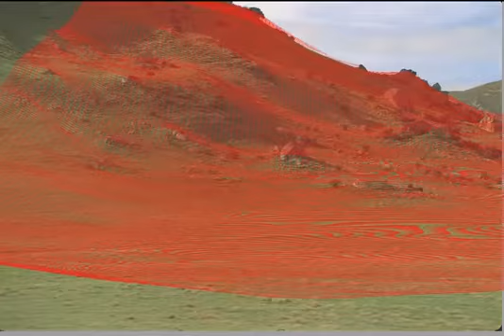Terrain Geometry from Monocular Image Sequences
Terrain reconstruction from images is an ill-posed, yet commonly desired Structure from Motion task when compositing visual effects into live-action photography. These surfaces are required for choreography of a scene, casting physically accurate shadows of CG elements, and occlusions. We present a novel framework for generating the geometry of landscapes from extremely noisy point cloud datasets obtained via limited resolution techniques, particularly optical flow based vision algorithms applied to live-action video plates. Our contribution is a new statistical approach to remove erroneous tracks ('outliers') by employing a unique combination of well established techniques—including Gaussian Mixture Models (GMMs) for robust parameter estimation and Radial Basis Functions (RBFs) for scattered data interpolation to exploit the natural constraints of this problem. Our algorithm offsets the tremendously laborious task of modeling these landscapes by hand, automatically generating a visually consistent, camera position dependent, thin-shell surface mesh within seconds for a typical tracking shot.